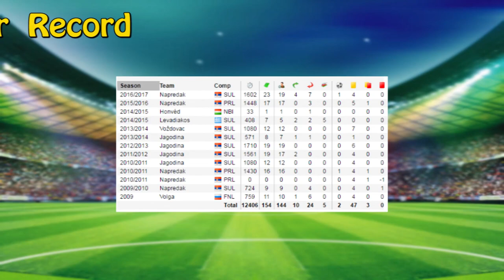Josip Projic -HIGHLIGHTS - 2016/2017